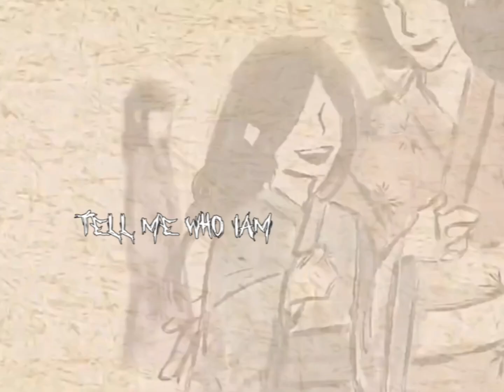Chihiro Because I Like The Boy edit || The Mimic Book 2 edits